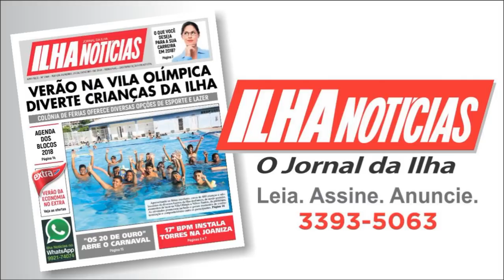Quer tirar as suas dúvidas sobre a Doutrina Espírita? - Respondendo aos Ouvintes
Com Waldenir Cruz, Djalma Santos e Maria de Fátima Miranda Vasconcellos